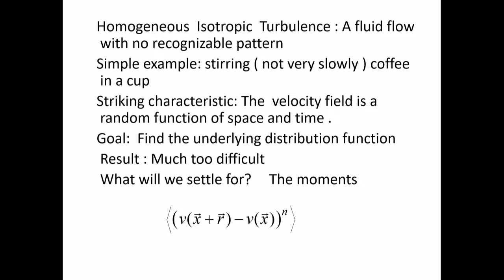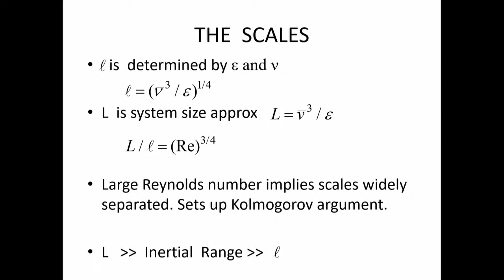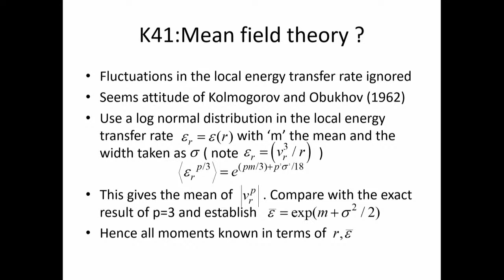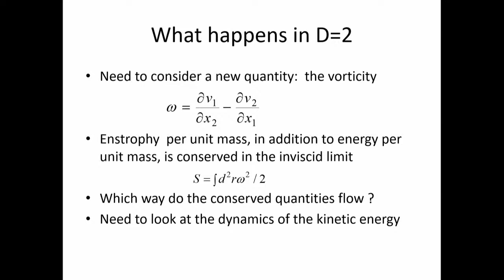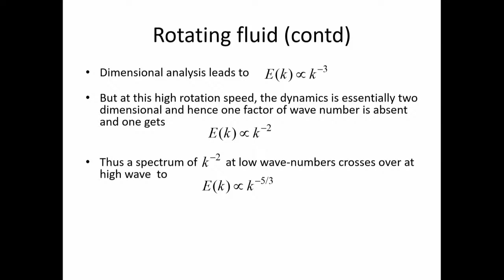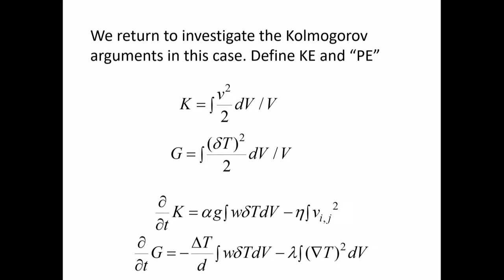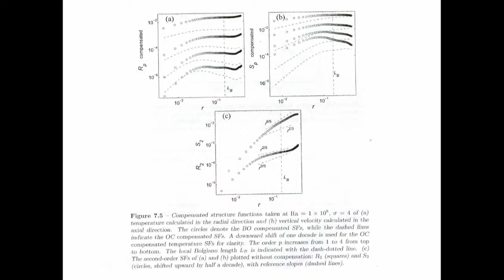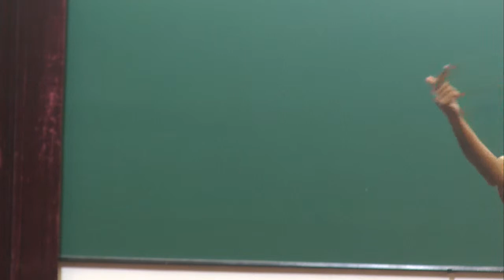Prof. J. K. Bhattacharjee